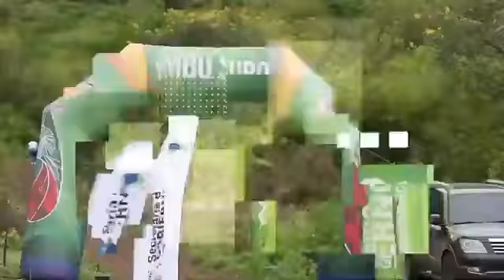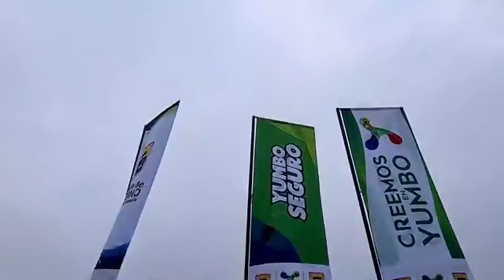Ruta Segura campaña de la alcaldía.